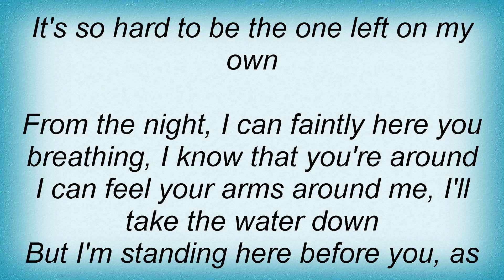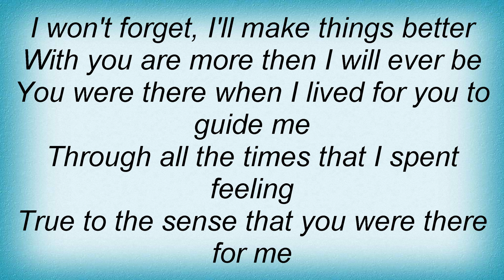Amber Pacific - Watching Over Me Lyrics